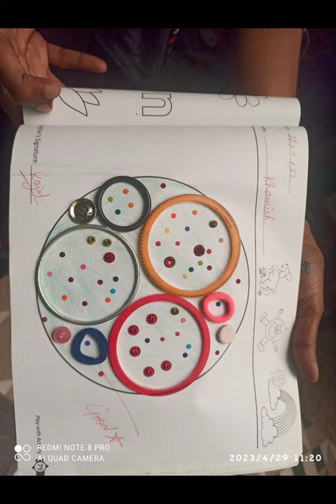glimpses of circle activity ,⭕🍊😘😄🌼🍭🌍🏅⏰